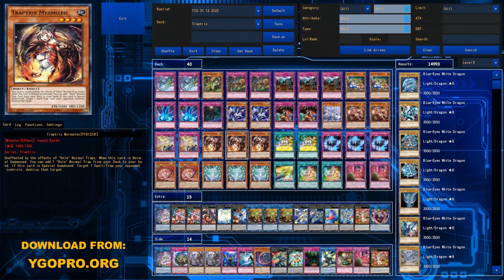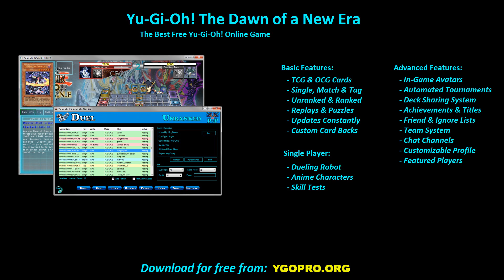【YGOPRO】 TRAPTRIX DECK 2022 - NEW BANLIST